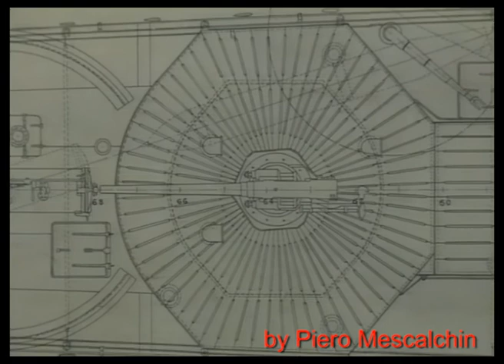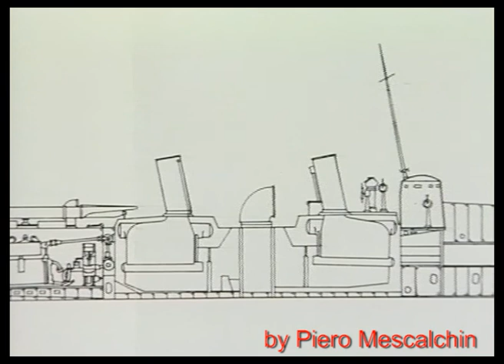Relitto Torpediniera 5PN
La torpediniere italiana 5PN veniva colpita il mattino del 26 Giugno 1915 da un sommergibile austriaco a circa 9 miglia dal faro di Piave Vecchia. La nave venne costruita nel 1911 dai cantieri Pattison di Napoli, da cui la sigla 5PN; era armata da 2 tubi lanciasiluri, uno a prora e uno a poppa e da un cannoncino da 57 millimetri situato in zona poppiera.
La nave era lunga 42 metri e mezzo. larga 4 metri circa e pesava, a pieno carico 140 tonnellate. L'Italia era entrata in guerra da pochi giorni e la 5PN stava pattugliando il tratto di mare davanti al litorale di Venezia, quando, improvvisamente, il comandante Spano avvistò la scia di un siluro diretto verso la sua nave.L'impatto sollevò una colonna d'acqua e nafta alta 30 metri colpendo inesorabilmente la torpediniera a prua.
Dato il tempo trascorso, della nave rimane ormai ben poco. Abbattuto, giace su un fianco il cannoncino. Le due caldaie Thornjcroft della potenza di 3200 cavalli capaci di imprimere alla torpediniera la velocità di 27 nodi, salgono maestose dal fondale. A colpire la nave fu uno dei numerosi sommergibili austriaci provenienti da Pola e dislocati a quota periscopio tra i campi minati eretti dagli Italiani a protezione della costa davanti ai lidi di Venezia e di Jesolo.
Questa è la poppa della nave e il fango nasconde l'elica.Si vede un siluro ancora inserito nel tubo di lancio, ora abbattuto sul fianco sinistro della caldaia, a testimonianza della rapidità con cui si consumò la tragedia. La prontezza di riflessi del comandante nel dare ordine di " macchine indietro tutta " ha potuto in parte rallentare l'affondamento della 5PN permettendo a quasi tutto l'equipaggio di salvarsi.
Per capire meglio la struttura del relitto ci serviamo di alcuni disegni tratti dal testo " Le torpediniere italiane " dell'ufficio Storico della Marina Militare.Queste navi erano state progettate per colpire a svanire nel nulla. La considerevole velocità era fornita non solo dal potente apparato di macchine e caldaie, ma anche dalla loro sagoma snella e compatta. La notevole manovrabilità, era dovuta al timone collocato nella struttura di poppa interamente fuori dallo scafo.
Durante l'affondamento, il comandante Spano ordinò di far sparare alcuni colpi di cannone nella presunta direzione del sommergibile al fine di scongiurare il pericolo del lancio di un secondo siluro e con l'intento di richiamare l'attenzione di altre navi che eventualmente fossero in zona. Ordinò poi all'equipaggio di tenersi pronto a fronteggiare l'eventuale attacco in superficie del sommergibile, ma non ce ne fu bisogno. La nave con una grossa falla a prua, ormai affondava. Alle 11:20, 40 minuti dopo l'impatto con il siluro, il comandante Spano dava l'ordine di abbandonare la nave. La torpediniera affondò verticalmente.Quando la prora toccò il fondo, a 22 metri di profondità, la poppa rimase ancora 5 minuti fuori dall'acqua, prima di scomparire. Probabilmente il sommergibile Austriaco che stazionava nei paraggi stava ancora osservando la scena a quota periscopio. Fortunatamente i superstiti vennero recuperati da un'altra torpediniera accorsa in aiuto attirata da quei colpi di cannone precedentemente sparati.